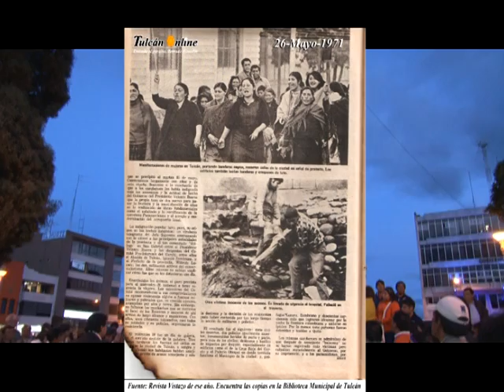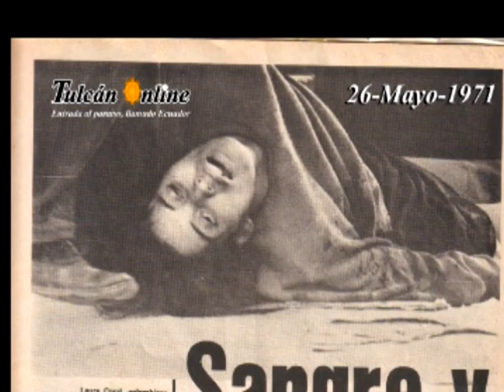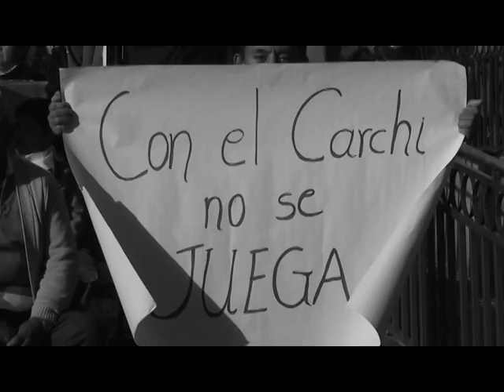Carchi recuerda 26 mayo de 1971 - 26 de Mayo 2014